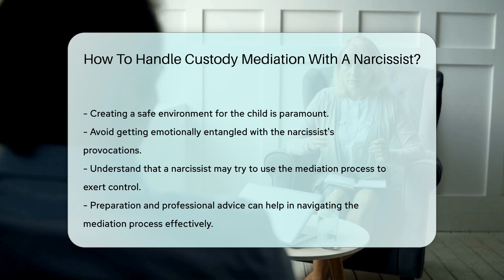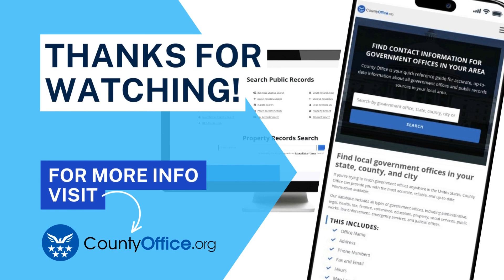How To Handle Custody Mediation With A Narcissist? - CountyOffice.org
How To Handle Custody Mediation With A Narcissist? In this insightful video, we delve into the complexities of handling custody mediation with a narcissist. The challenges posed by their manipulative tendencies and need for control can be daunting, but maintaining composure and focus is key to navigating this delicate process effectively. Establishing firm boundaries and sticking to facts are crucial strategies to combat emotional manipulation. Keeping a record of interactions and seeking support from a therapist or mediator can offer valuable guidance and validation during this trying time. Remember, the ultimate priority should always be the well-being of the child and ensuring a safe environment for them.